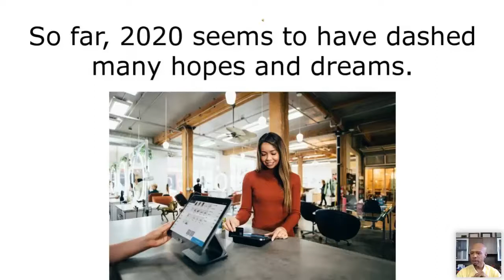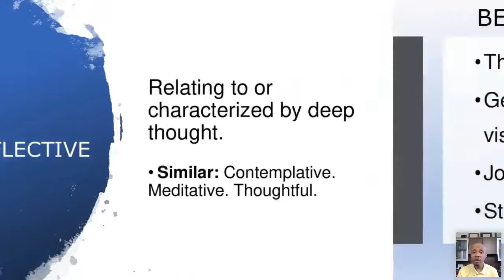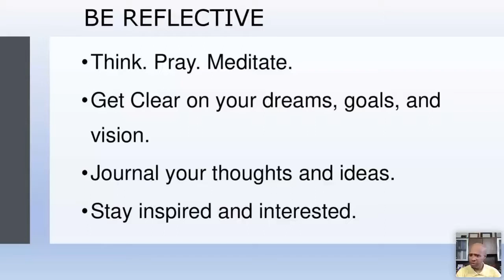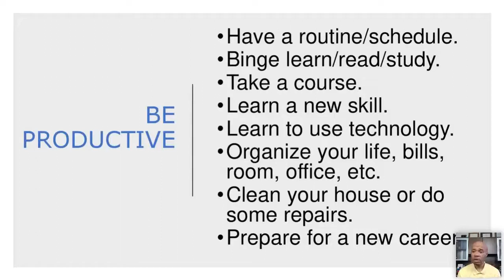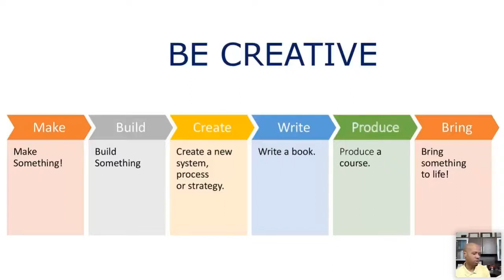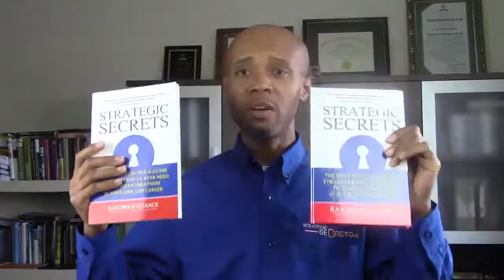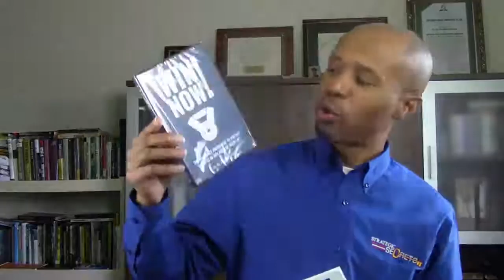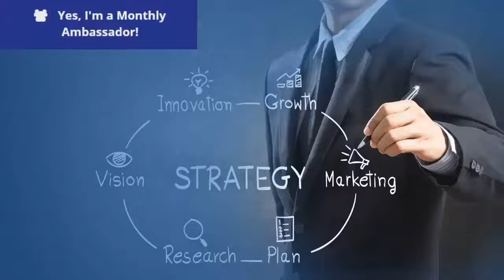How to Still Succeed In Times of Uncertainty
It seems like 2020 has dashed the hopes and dreams of many and robbed the masses of their resiliency. But, what can we do about it? In this weekly masterclass, Chance shares 4 secret wisdom strategies to succeed in these times of Uncertainty.

* Join us every Thursday at 7:00 p.m. CST for relevant training for professionals, entrepreneurs, and ministry leaders.